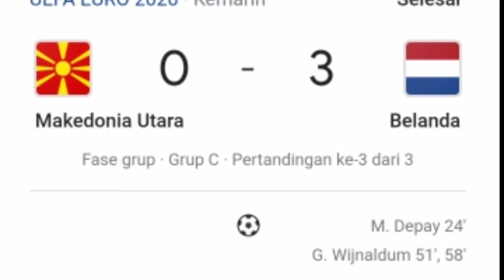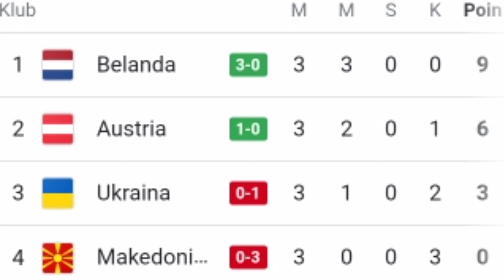hasil pertandingan euro 2021 tadi malam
hasil pertandingan euro 2021 tadi malam. hasil pertandingan Belanda vs Makedonia Utara. hasil pertandingan euro tadi malam. euro tadi malam. hasil pertandingan euro Ukraina vs Austria tadi malam.hasil euro 2021 tadi malam.